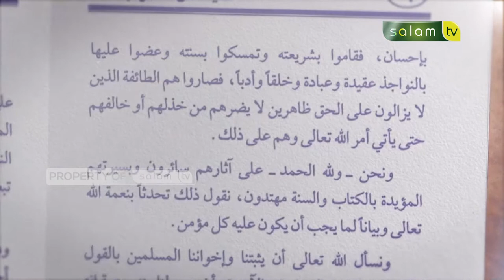Kajian Kitab Aqidah : Allah Mencintai Orang Yang Berbuat Baik - Ust Dr. Wagiman Manik, M.Pd.I